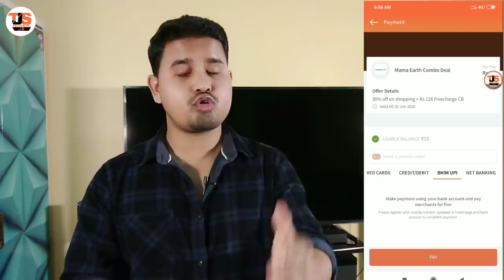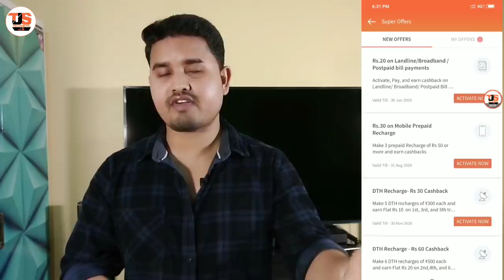Amazon Daily Cashback, 100% Cashback offer, Paytm New Offer, Free Recharge For All, Google Pay Offer